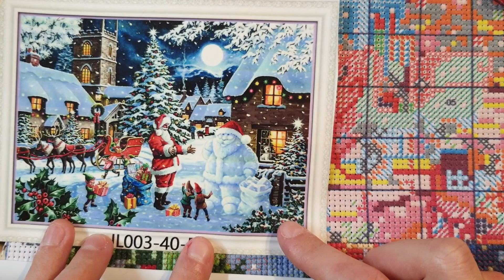Avancer du point de croix hiver #5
me contacter